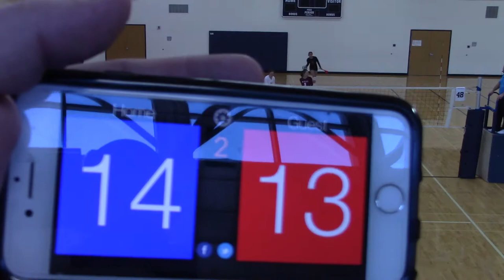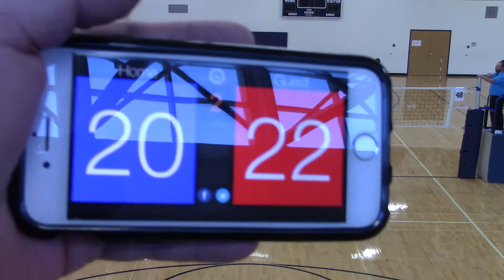2/11/18 Pres Day - MN Select 14-2 vs Ohana 14U Set2 25-22(W)